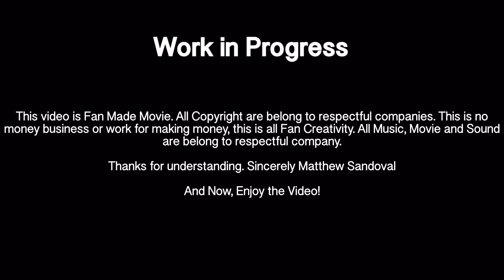(Sneak Peeks) The Generation of Rayman Opening Scene (HD)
Hey guys hope you have a Awesome Years including

It's been month since I haven't post any video because of Holidays and family time but now I'm back to work preparing upload more video including my Fan Made movie.

So today here's an introduction of the film and hope you enjoy.